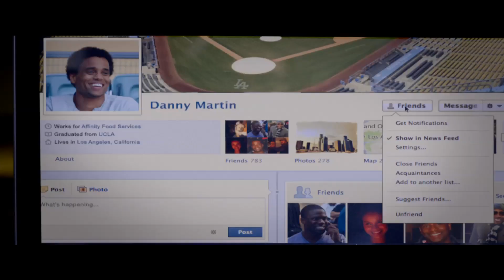About Last Night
In deze hedendaagse versie van de klassieke romantische comedy worden twee stellen gevolgd op hun reis van de bar naar de slaapkamer.